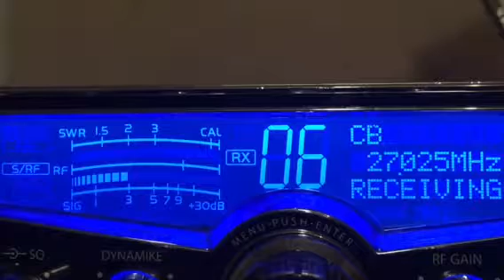Ratchet 27 NorCal, 711 WA, 600 CB 6 Super Bowl